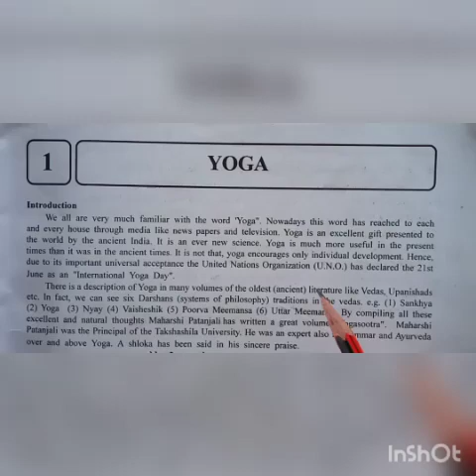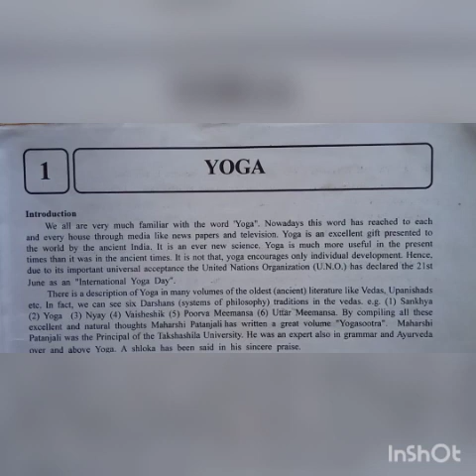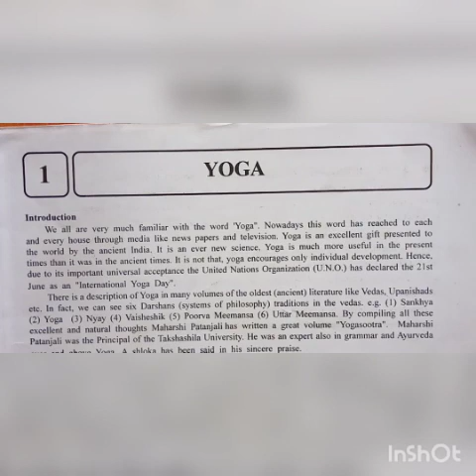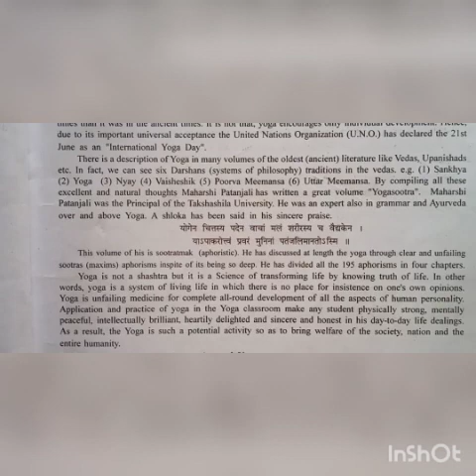std 9th. sub Yoga. chp 1. module 1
NEW PRABHAT SECONDARY  & HIGHER SECOBDARY SCHOOL